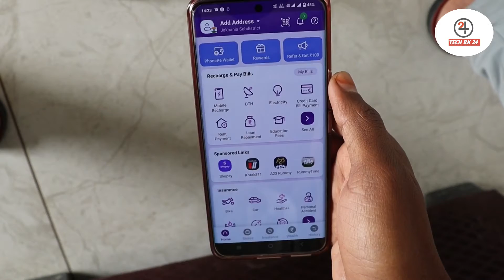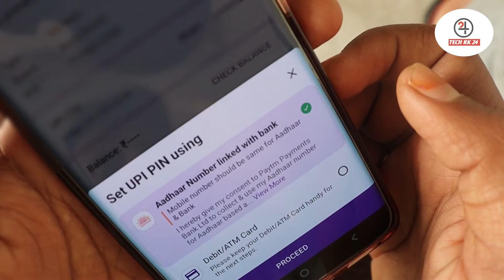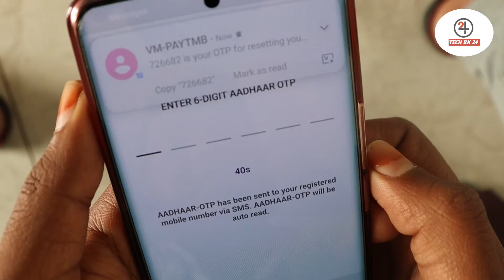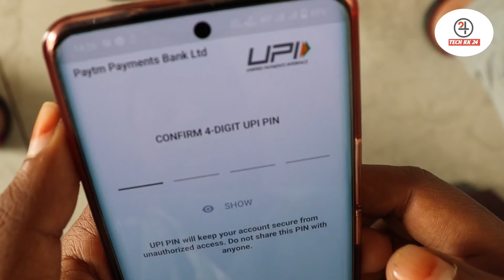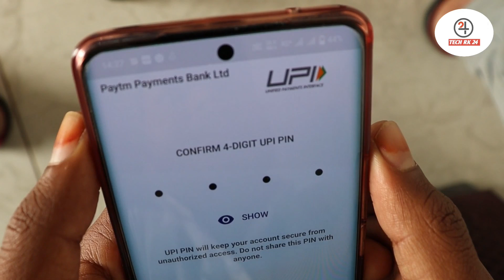Phonepe upi pin reset kaise kare bina atm ke | how to reset upi pin in phonepe without debit card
Phonepe upi pin reset kaise kare bina atm card ke | how to reset upi pin in phonepe without debit card

Hi dosto aaj ki es video me maine aapko bataya hai ki phonepe upi pin kaise change kare bina atm card ke